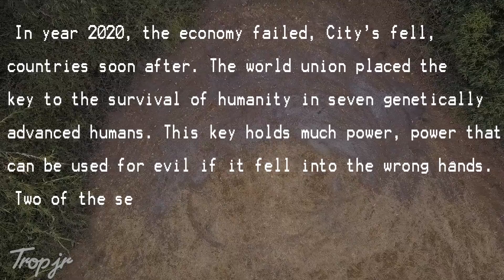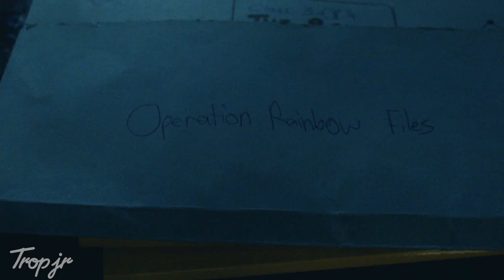Run | Trop Jr 2018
In a collapsed society the key to the survival of humanity is known by seven robots, two remain.

Directed by Matthew Simmons
Produced by Aryan Leekha for Trop Jr 2018
TSI: RAINBOW